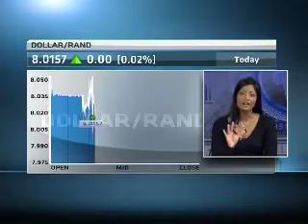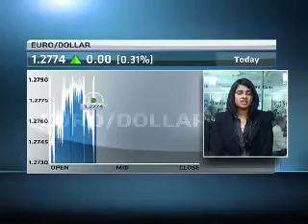18 January - Currency Report with Shireen Darmalingham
ABN's Alishia Seckam speaks with Shireen Darmalingam, Macroeconomic Strategist at Standard Bank, looking at: Rand holds steady, inflation data due.